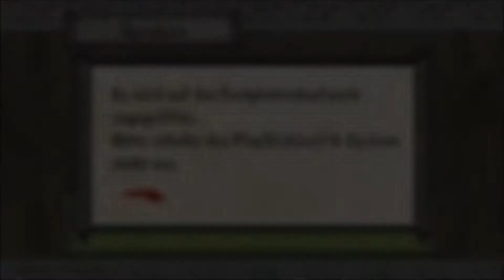Ôkami HD🐺#004: Das Shinsu Feld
🐾 BESCHREIBUNG 🐾
In Ōkami HD schlüpfen die Spieler in die Rolle von Amaterasu, der japanischen Sonnengottheit. Sie hat die Form des legendären weißen Wolfs Shiranui angenommen und schickt sich an, Orochi zu bekämpfen, einen achtköpfigen Dämonen und ein tyrannisches Monster, der die Welt in eine Einöde verwüstet.

Spieler müssen Amaterasus magische Fähigkeiten, ihr Arsenal an Gegenständen und Angriffen sowie den himmlischen Pinsel einsetzen, um das Land wieder zu Ruhm und einem Leben voller Farbe zu führen. Auf ihrem Weg wird Amaterasu dazu berufen, eigentümlichen und faszinierenden Charakteren dabei zu helfen, eine Horde brutaler Gegner zu besiegen, und damit das Land von Orochis Fluch zu befreien.

🎞Endscreen made by: Yurai

🐾 TRANSPARENZ 🐾
Ich verdiene absolut nichts an diesem Video.
Es wurde KEINE, absolut nichts & nada finanziert oder Werbung geschaltet.
Videos sind reiner Zeitvertreib.